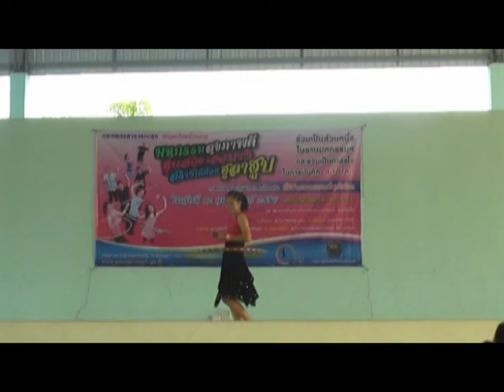หุ่นสวย เอวบาง สร้างได้ด้วยฮูลาฮูบ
งานมหกรรมหุ่นสวย เอวบาง สร้างได้ด้วยฮูลาฮูบ จัดขึ้นที่โรงพยาบาลลำดวน อ. ลำดวน เมื่อ 12 กพ. 56  มีผู้เข้าร่วมกิจกรรมประมาณ 120 คน